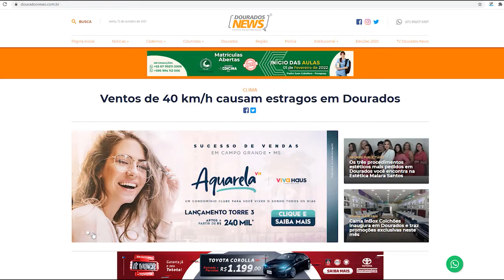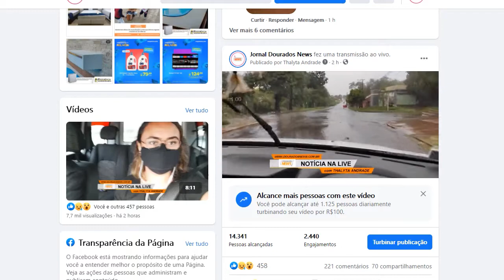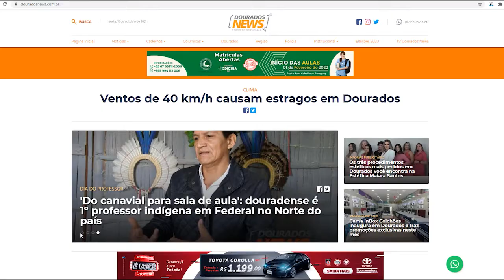Dourados News comemora 21 anos como o maior jornal do interior do MS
TV Dourados News - Dourados News comemora 21 anos como o maior jornal do interior do MS.

Idealizado e criado em novembro de 2000 pelo ambientalista Primo Fioravante Vicente, o Dourados News chega aos 20 anos se consolidando como o maior e mais acessado portal de notícias do interior de Mato Grosso do Sul.

Com média superior a 3 milhões de visualizações mensais ao longo de 2020, o site é referência para municípios não só da região da Grande Dourados, como Fátima do Sul, Itaporã, Douradina, Caarapó, Deodápolis, Vicentina, Glória de Dourados, Laguna Carapã, Rio Brilhante entre outros, mas também do Estado, Brasil e para quem reside em outros países em busca de informações sobre a segunda maior cidade sul-mato-grossense.

Ao longo dos anos, o Dourados News foi se consolidando como fonte e hoje ocupa lugar de destaque na imprensa do MS.

As notícias são atualizadas todos os dias da semana em tempo real, levando cada vez mais visibilidade ao portal, o transformando, principalmente, em vitrine para o empresariado que busca mostrar a sua marca.

Endereço;
Rua Ediberto Celestino de Oliveira 2454 , Jardim Caramuru | Dourados - MS.